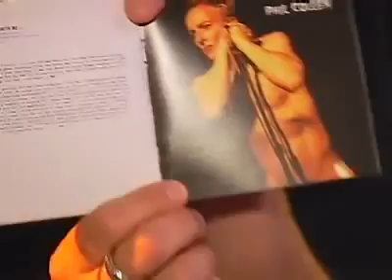Rare Def Leppard Rehearsals 2006